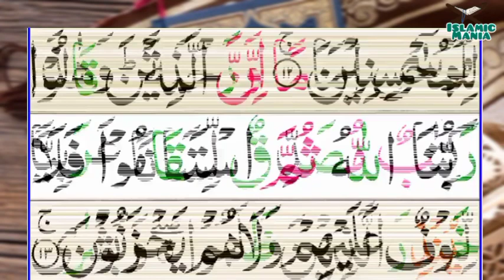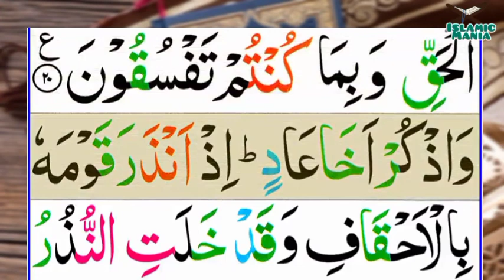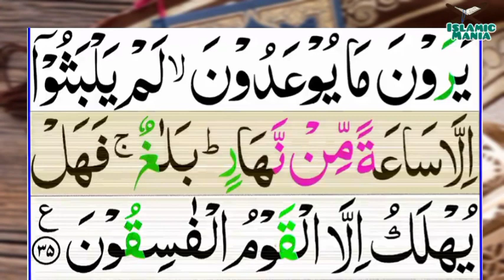046-Al-Ahqaf(The Sandhills) | Surah Al_ahqaf | سُوْرَۃُ الْاَحْقَافِ | Tilawat Quran Majeed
046-Al-Ahqaf(The Sandhills) | Surah Al_ahqaf | سُوْرَۃُ الْاَحْقَافِ | Tilawat Quran Majeed

Channel Link :-